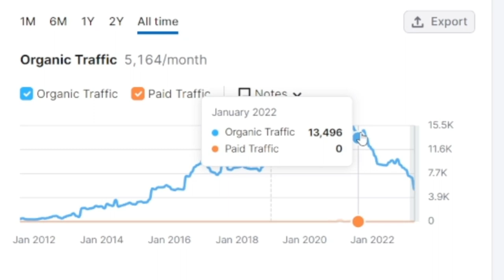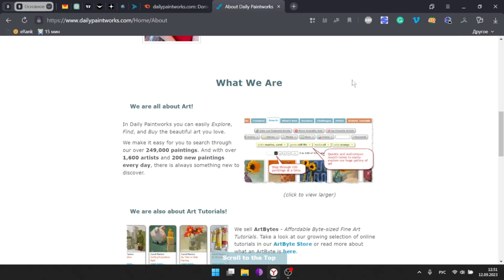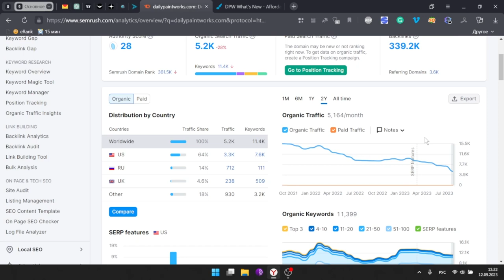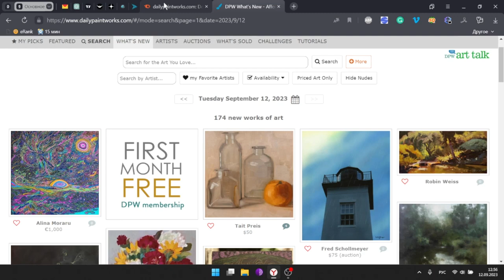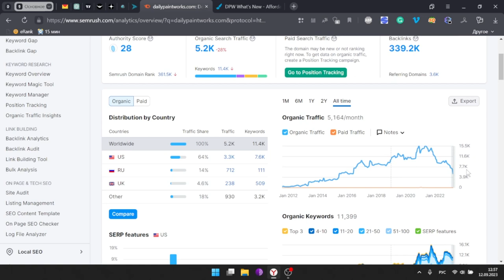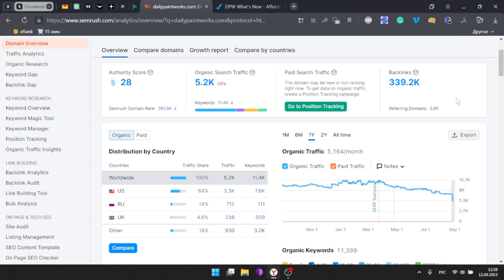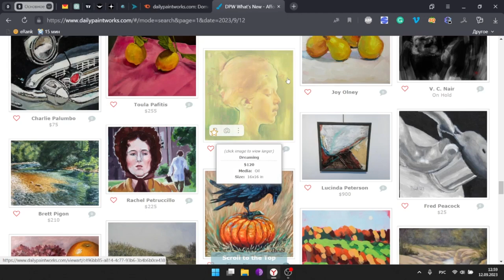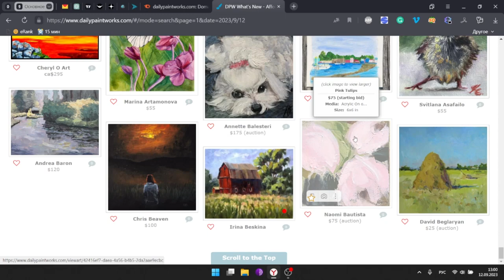Галерея DailyPaintworks - история взлёта и падения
Обучение продажам картин в интернете. Советы, инструкции по работе вашего магазина (в Клубе)

По вопросам вступления в Клуб обращаться к Руслану или Telegram уточнить способ оплаты и получить реквизиты

Дорогие друзья, на этом канале я делюсь с вами информацией, которая может пригодиться начинающим художникам, творческим людям, и людям, идущим по пути саморазвития. ОСНОВНОЕ НАПРАВЛЕНИЕ КАНАЛА - помощь художникам в реализации своего предназначения, раскрытии творческого потенциала и умения продавать свои картины.

В этом видео мы рассмотрим захватывающую историю галереи DailyPaintworks, путешествуя через ее золотую эпоху до настоящего времени. Узнаем, как эта популярная платформа для художников пережила свой пик популярности и почему за последние два года она столкнулась с уменьшением посетителей и просмотров. Раскроем факторы, влияющие на ее успех и неудачи, и постараемся предсказать, что ждет DailyPaintworks в будущем. Если вы хотите узнать больше о мире искусства и онлайн-галерей, это видео для вас.